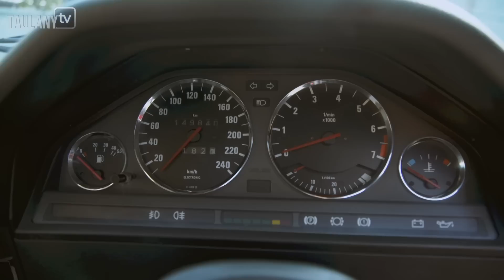MOBIL PERTAMA YANG BIKIN ANDRE JATUH CINTA | BMW E30